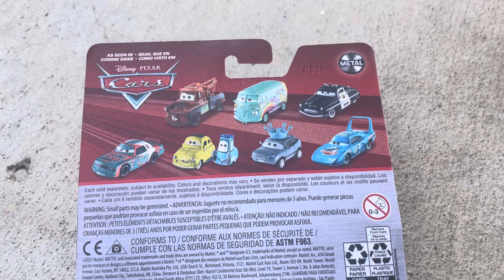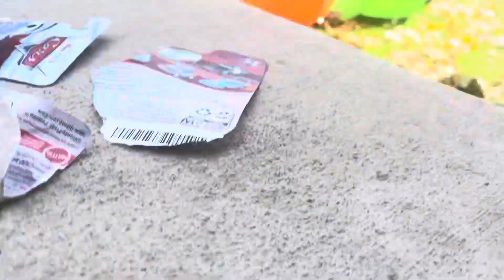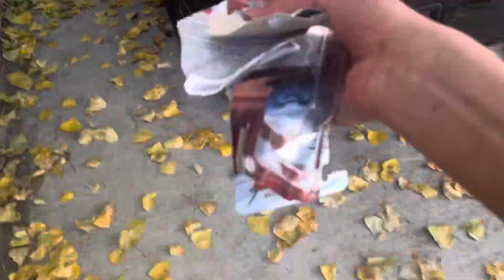Here is my sally car